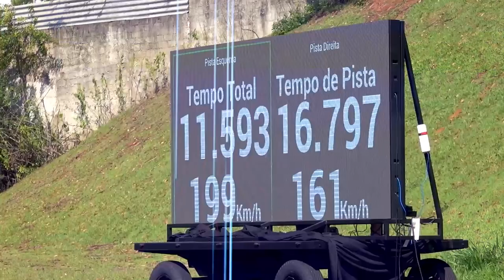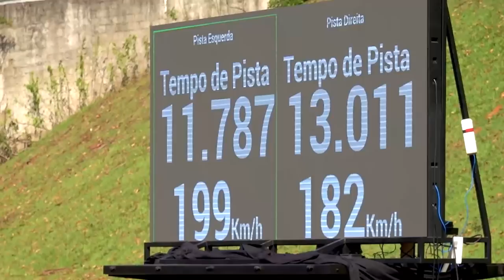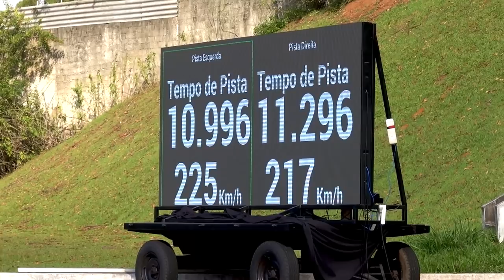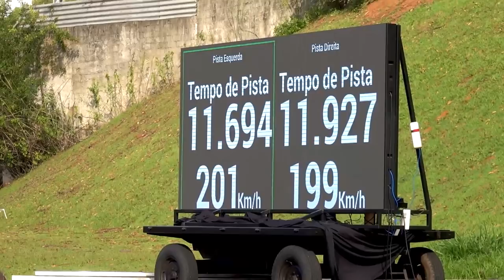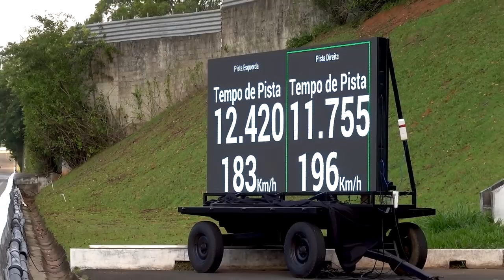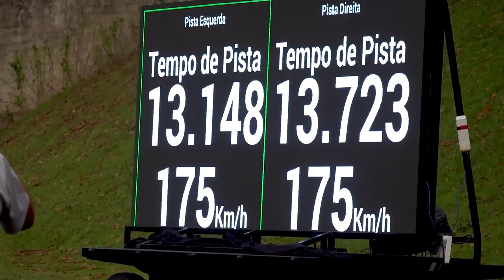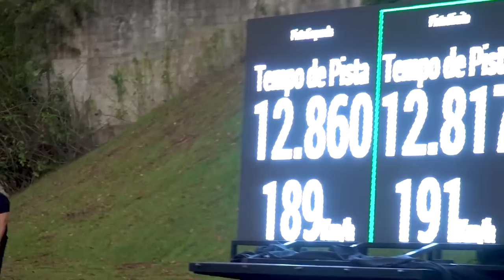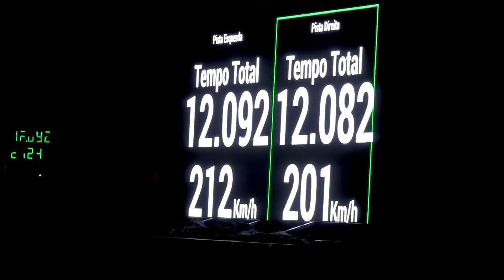BMW RODOU 3 VEZES E QUASE BATEU NO RACHA